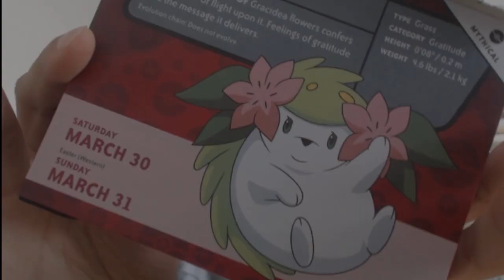MONSTER HUNTER RISE: SUNBREAK EPISODE 2!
WHAT AN OPENING, the Beautiful breezy sea love it and holy fudge that was a pretty powerful entrance!

I Also Stream many games On Twitch (I dont stream Clash as i left that for YouTube ^_^), mainly Pokemon especially Pokemon Go